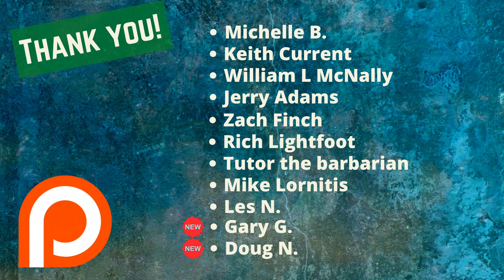The Barley Twist Awl // The Awl legacy continues!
A new addition to our awl list!  This awl uses the barley twist model that I recently talked about in bitesize number 156.  It may seem difficult, but there's a real logic to doing it and it's much simpler than you might think.  Trust me.  Awl's are also easy to make as I've tried to demonstrate with the other 11 builds.  You only need a nail and a block of wood.  Expensive tools are nice but you can get by with very little and be proud of the creation you came up with.  Make one for another builder you care about, these also make great gifts!

Michelle B
Keith Current
William L McNally
Jerry Adams
Zach Finch
Rich Lightfoot
Tutor the Barbarian
Mike Lornitis
Les N.
Gary G.
Doug N.